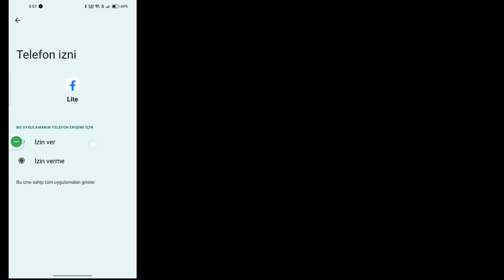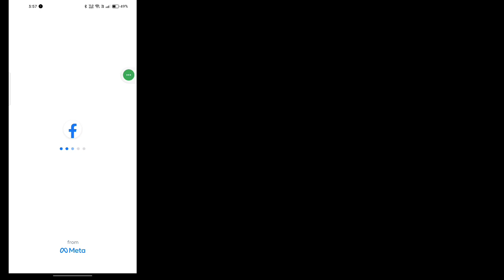Facebook Lite Video Oynatma Sorunu Nasıl Onarılır | Facebook Video oynatılmıyor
Facebook Lite Video Oynamıyor Sorunu Nasıl Düzeltilir hakkında bir video arıyorsanız, işte burada!
Bu videoda size Fb lite videosunun oynatılmaması sorununu nasıl çözeceğinizi göstereceğim.
  . Videoyu sonuna kadar izlemeyi unutmayın.
Facebook lite videosunun oynatılmadığını öğreneceksiniz. Bunu telefonunuzdan yapmak kolay ve basittir.

💭 Bu eğitim hakkında bir sorunuz mu var? Aşağıya bana bir yorum yaz!